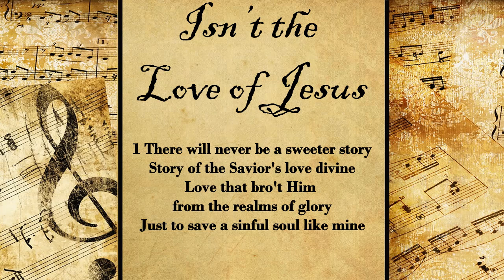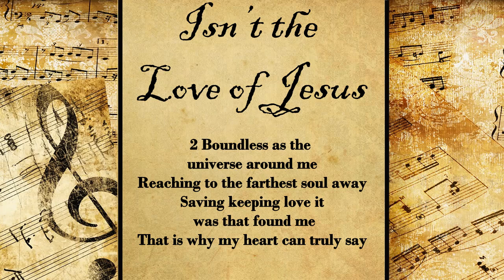Isn't the Love of Jesus | Hymn